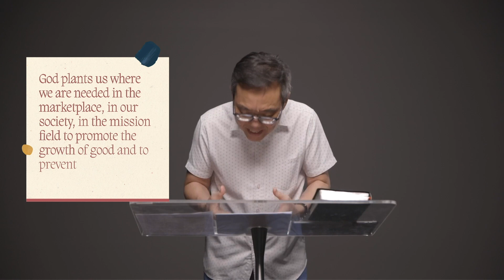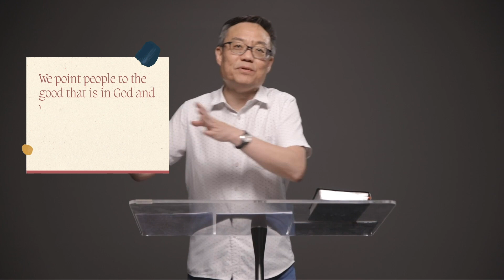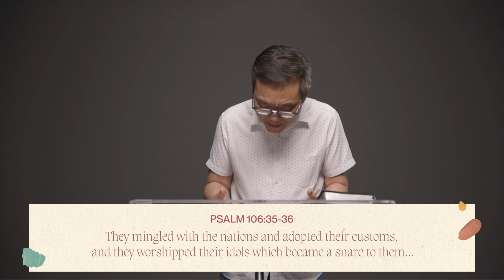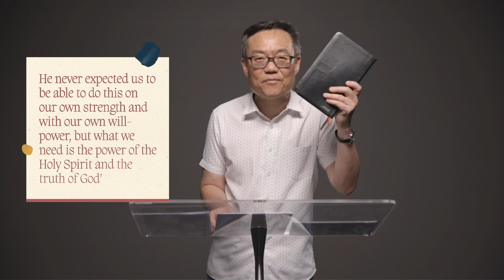On Being Salt & Light | Pastor Benny Ho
Have you you ever wonder why we need be salt and light in this world? From Matthew 5:13-16, Pastor Benny shares with us how to be effective “salt and light” in our workplaces, homes and cities.